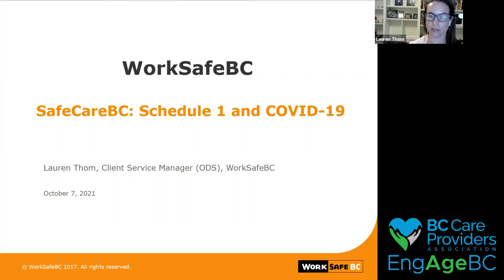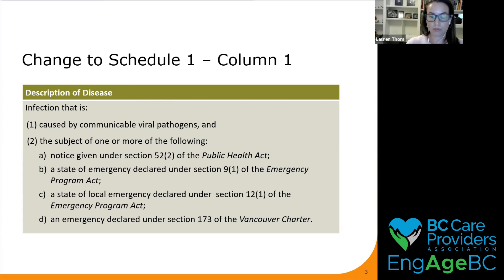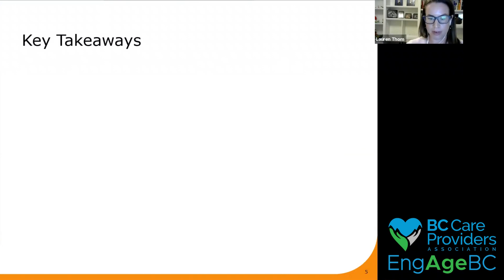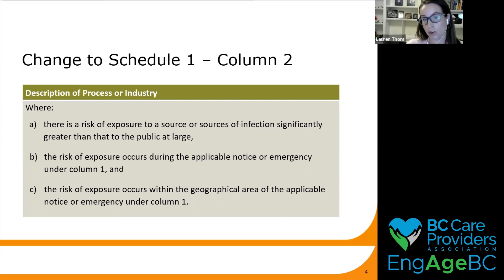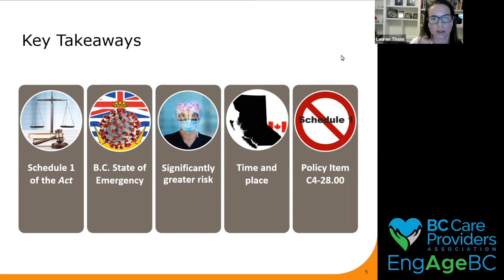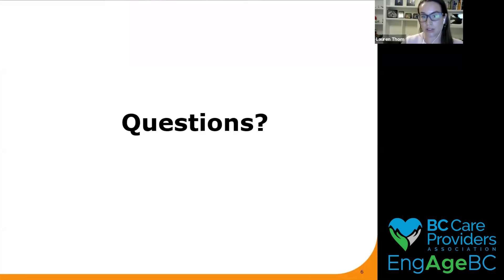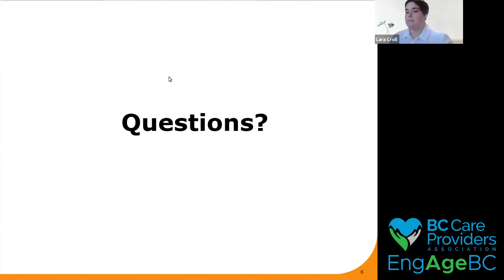Lunch & Learn: The COVID 19 Presumptive Clause What Care Providers Need to Know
Despite high rates of vaccination among residents and workers in the health care sector, the highly transmissible delta variant is continuing to cause breakthrough infections in seniors’ care and living settings. And where there are COVID-19 cases, there are COVID-19 claims.

Watch this Lunch + Learn session for an in-depth explanation on how the WorkSafeBC “presumptive clause” applies to COVID-19 claims in the long-term care (CU 766011), community health support (CU 766006), and retirement living (CU #66018) sectors.

Co-hosted by the BC Care Providers Association and SafeCare BC, and facilitated by Lauren Thom, Client Services Manager for WorkSafeBC.